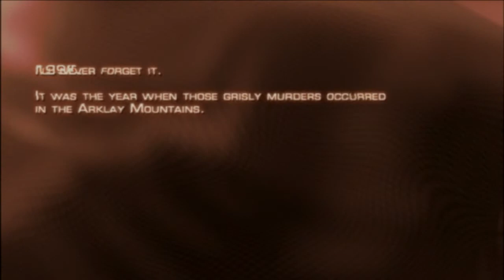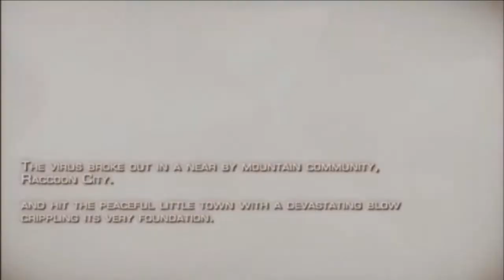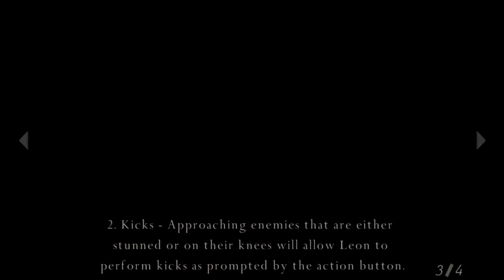One And Done - Resident Evil 4 (First Impressions)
In this episode of One And Done, we take a look at the recent HD edition of the classic game Resident Evil 4. Is the port any good, or was it just another release to squeeze money out of us loyal gamers?